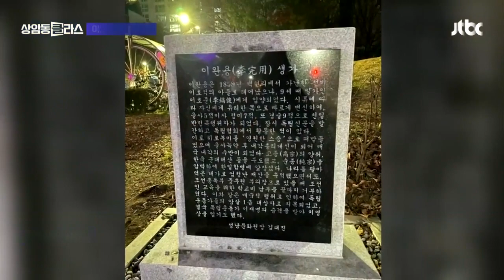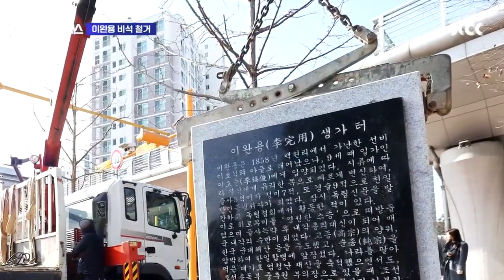'매국노 생가 터를 왜…' 엿새 만에 이완용 비석 철거 광클e뉴스 / JTBC 상암동 클라스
경기도 성남의 한 초등학교 인근입니다. '이완용 생가 터'라고 적힌 비석이 세워져 있는데요.

가로 75센티미터, 세로 112센티미터 크기의 이 비석.

매국노 이완용의 출생지와 가문 등 개인사와 '나라를 팔아먹은 대가로 엄청난 재산을 축적했다'는 친일 행각도 적혀 있습니다.